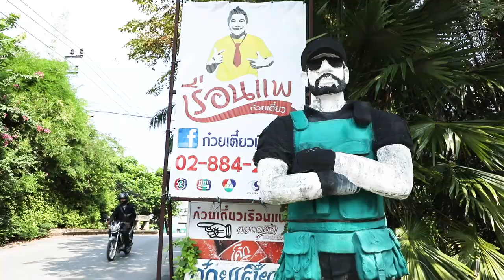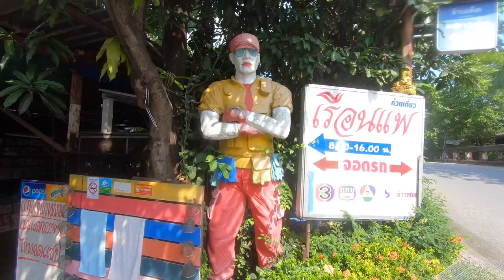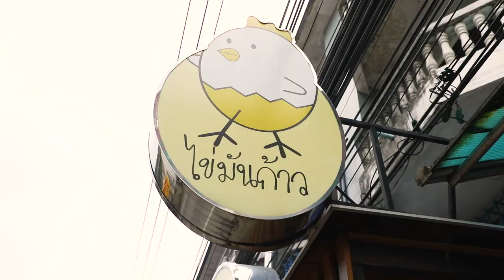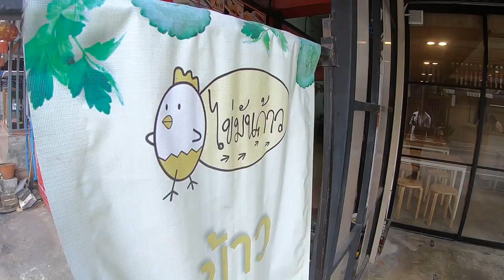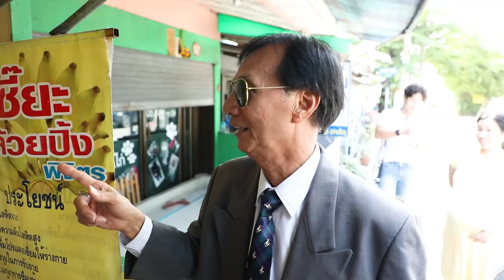อร่อยต้องแชร์ EP.147 | ย่าน "สวนผัก"